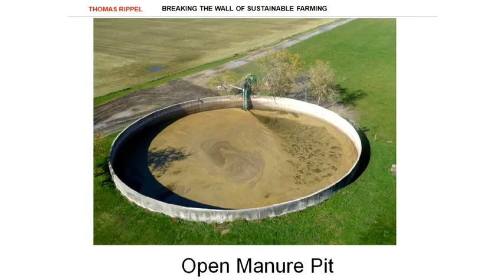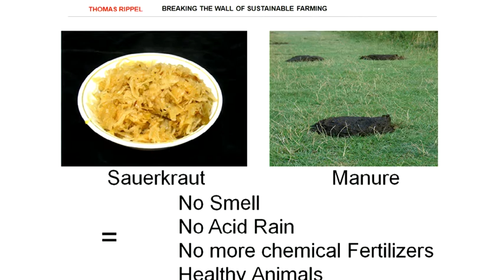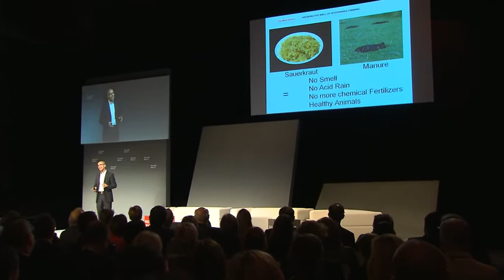Thomas Rippel - Breaking the Wall of Sustainable Farming @Falling Walls Lab 2012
The jury declared the Swiss-Austrian farmer and scientist Thomas Rippel of „Organic Standard" the winner of the Falling Walls Lab Finale 2012 in Berlin. For his talk titled „Breaking the Wall of Sustainable Farming", Rippel was also voted winner of the Audience Award. In his talk, he explained how cow dung (manure) -- which is a rich natural fertilizer, but also produces large amounts of toxic gases -- can be neutralized in an eco-friendly and highly efficient way. By adding Sauerkraut juice, a by-product of food production, Rippel's method stops the fouling processes in manure, thus stabilizing the nutrient matters and enriching the mould. Thomas Rippel studied economics and is currently enrolled in an agricultural training programme at the Swiss Demeter Verband. The jury was particularly impressed by Rippel's extraordinary approach, connecting scientific theory and farming practice, as well as his passionate and authentic presentation.